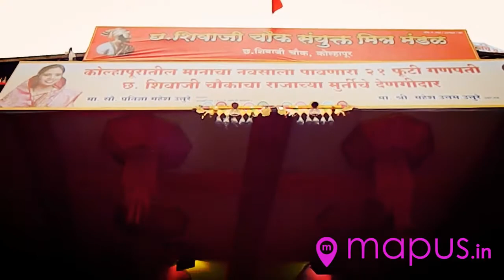Chattrapati Shivaji Chowk Sayukta Mandal - Mapus.in